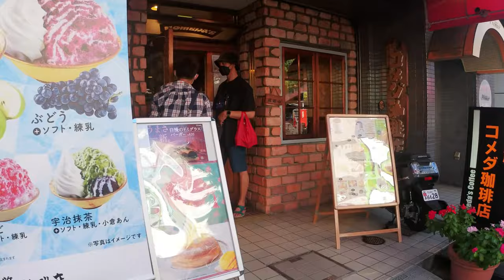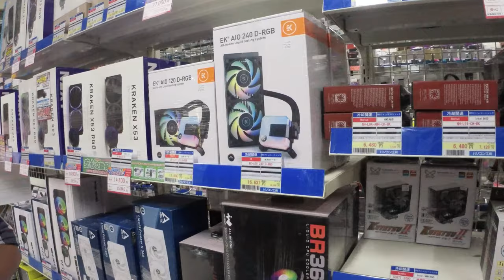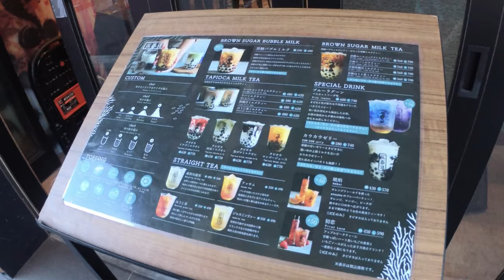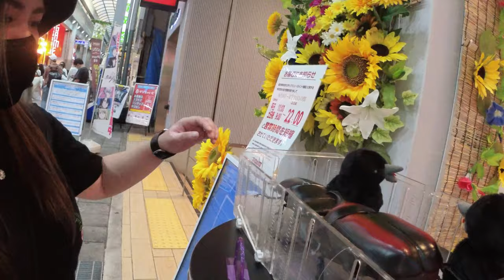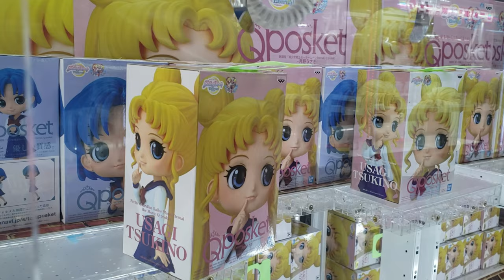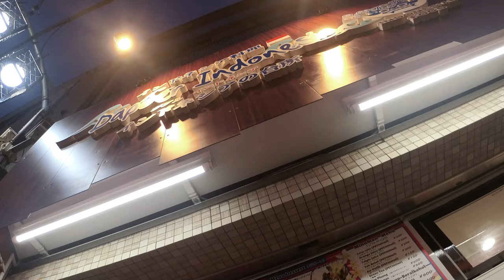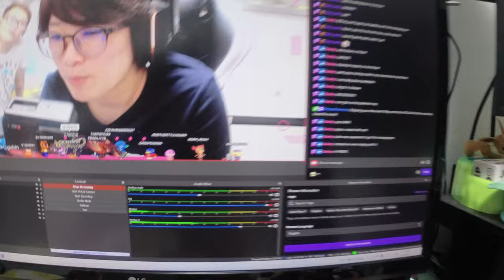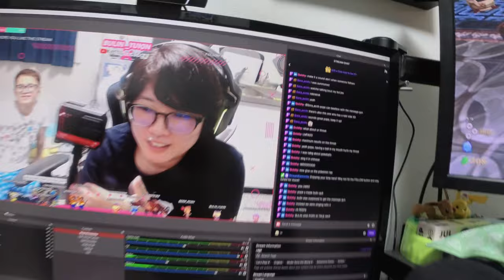*Buying our new mic, Thronmax Mdrill One Pro* | Gaijin Vlogust (#5)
Vlogust, here we go!!

Thanks to our Twitch viewer, Tiny, we managed to get a new mic for streaming! Next probably will be a mic for vlogging? lol

|||FOLLOW US|||

|||Background Music|||
Music from Uppbeat (free for Creators!):